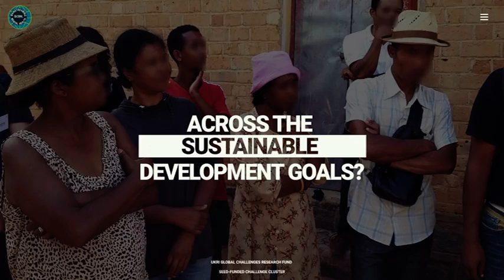Overview of Mainstreaming Global Mental Health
Triggering a step-change in how the research community thinks about mental health impact in low and middle income countries